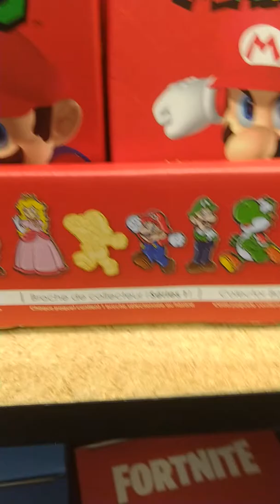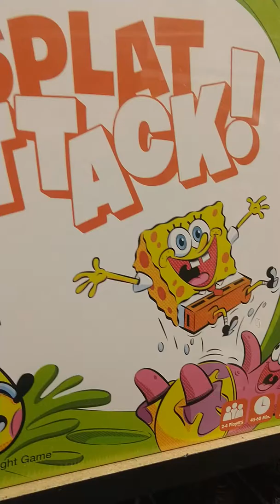Vlog At Valley Fair Mall